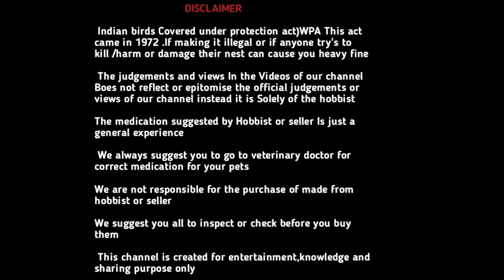My 9 Pigeon Is Dead , What Happened And Reason | Green Lives | Pigeon Breeding In Rainy Season